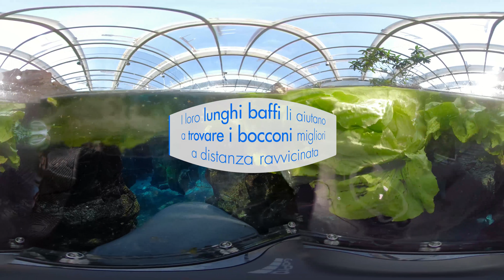Acquario Lamantini 360